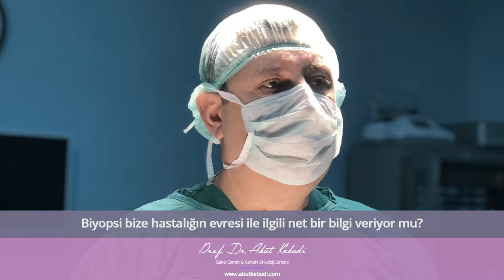Biyopsi bize hastalığın evresi ile ilgili net bir bilgi veriyor mu? - Prof. Dr. Abut Kebudi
Prof. Dr. Abut Kebudi "Biyopsi bize hastalığın evresi ile ilgili net bir bilgi veriyor mu?" hakkında konuşuyor.